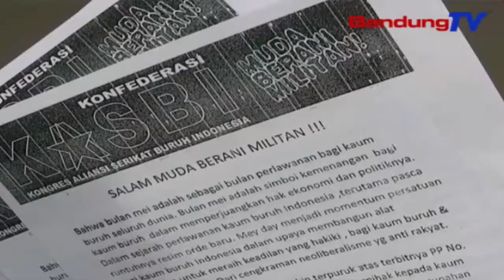Mayday, kaom buruh wanoja tur mahasiswa pawey ka Kantor Gubernur | TP | BANDUNGTV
TP | BANDUNGTV | DERI FIRMAN | Mangratu-ratus kaom buruh wanoja, anu kabeungkeut dina Kongres Aliansi Serikat Buruh Indonesia atawa KASBI kota Cimahi, diwewegan ku mahasiswa ngalakonan konvoi atawa pawey ti Cimahi ka kantor gubernur Jawa Barat, dina ngareuah-reuah Hari Buruh Internasional atawa Mayday, poe rebo isuk-isuk.